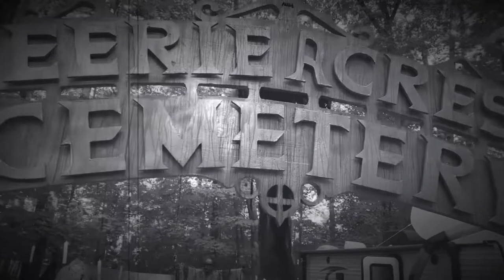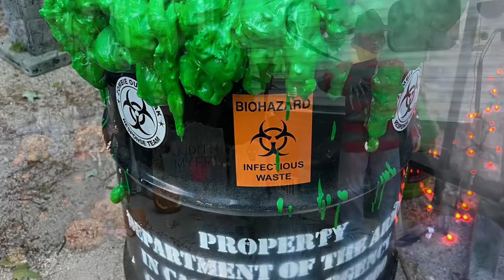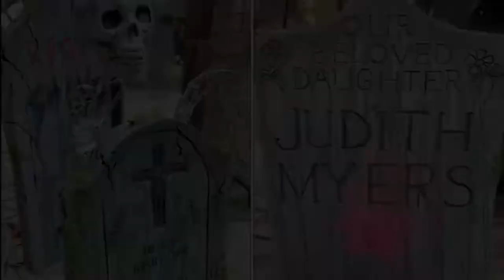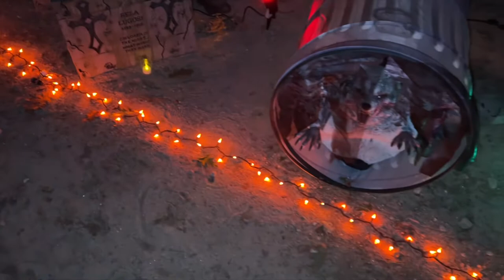Acres Of Wildlife Campground Halloween Weekend 2022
My 2022 mostly handmade display during Acres Of Wildlife’s annual Halloween weekend, located in Steep Falls, Maine.  Two days to set up for two hours of campground trick or treating.  Enjoy ! 🎃